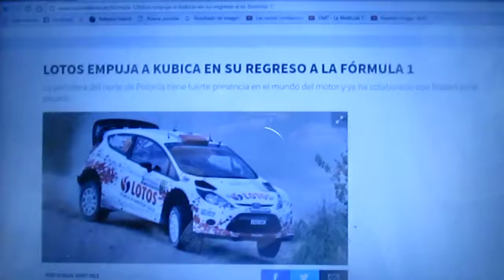Lotos empuja a que Robert Kubica regrese a la Fórmula 1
En el pasado esta compañía petrolera de Polonia colaboró con el corredor Robert Kubica y tiene una gran presencia en el mundo del automovilismo